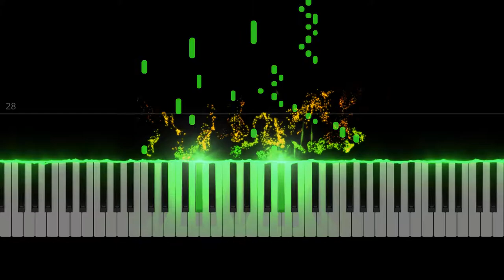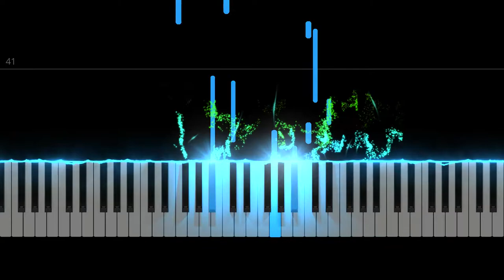Etude Opus 25 - Hard Piano Tutorial